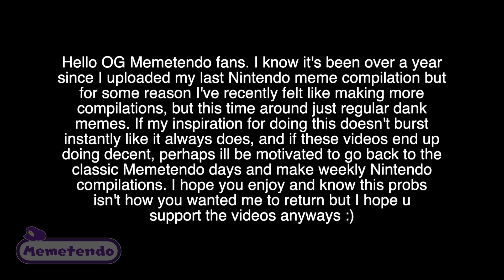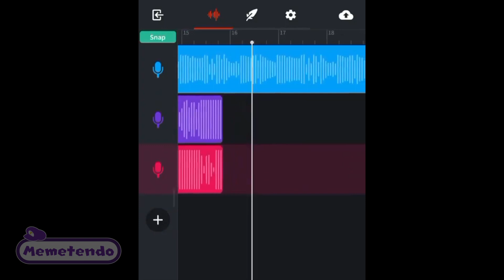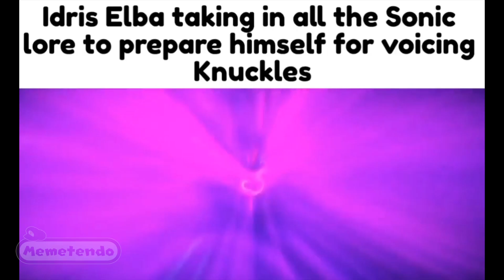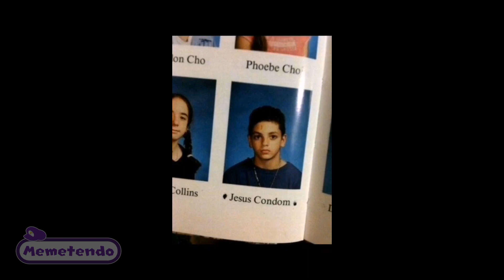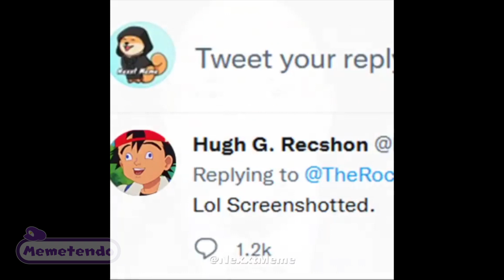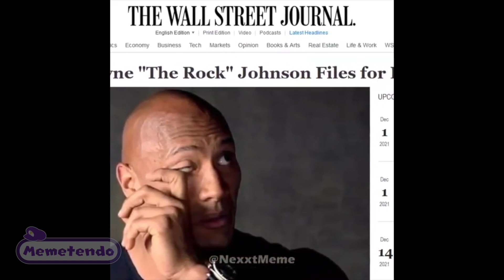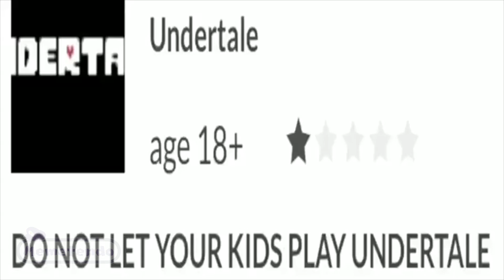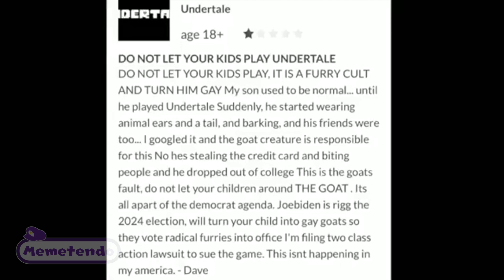Memes That'll Instantly Cure Depression || Dank Memes #1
Meme.

I did not create nor own any of the memes shown. This is merely a compilation.

Anyway, what are your thoughts on these pretty heckin epic memes?!